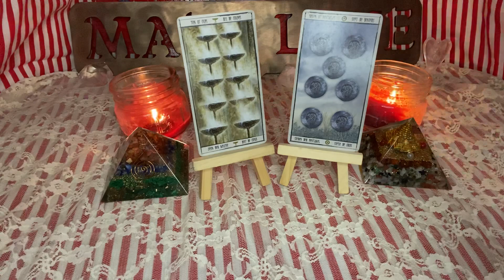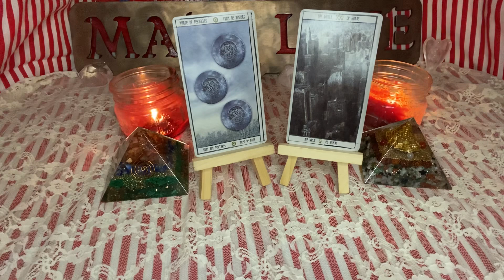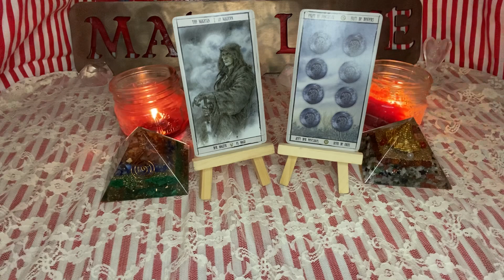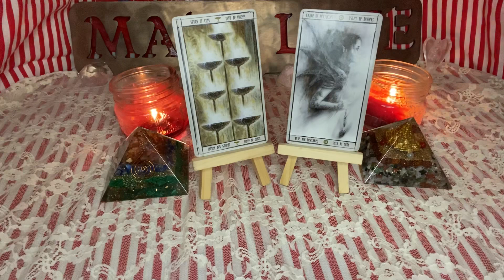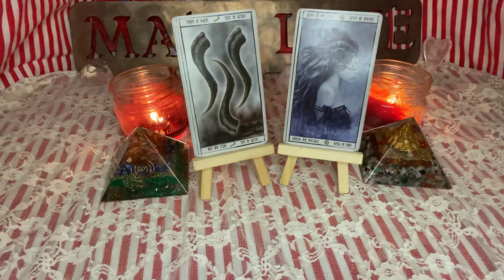A Love Letter From The Divine Masculine Close your eyes and feel me there…I Love you my Queen 🤍🤍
A heartfelt timeless love letter from the divine masculine 🤍🤍